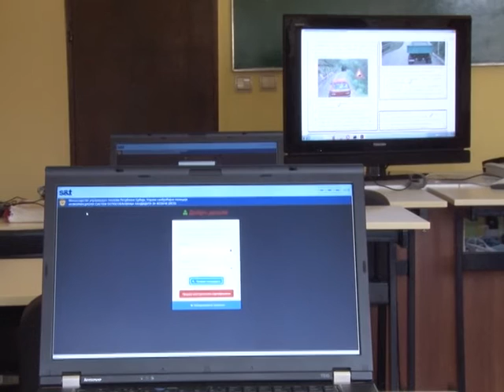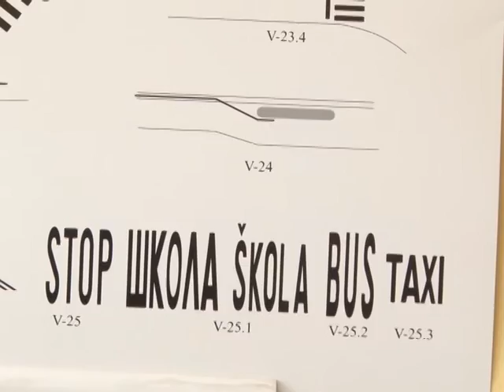Polaganje vozackog 21 01